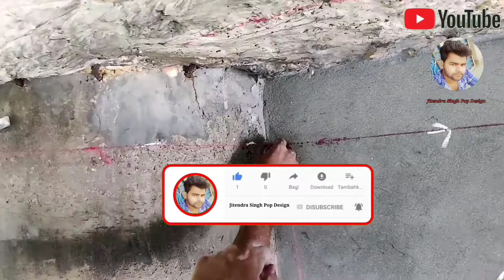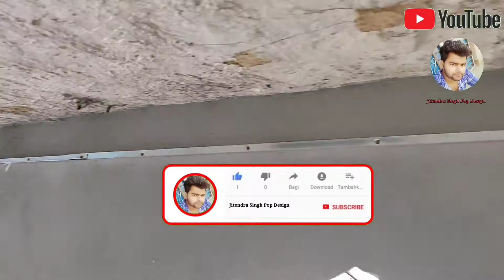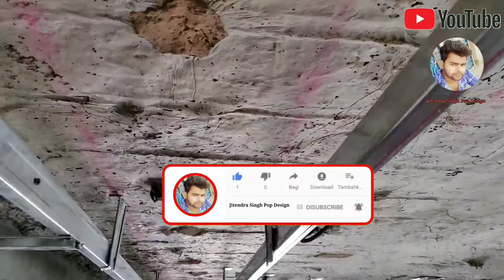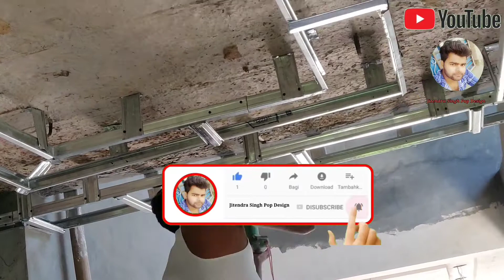False Ceiling Frame Making video |फॉल सीलिंग का फ्रेम कैसे बांधा जाता है वीडियो में देखें